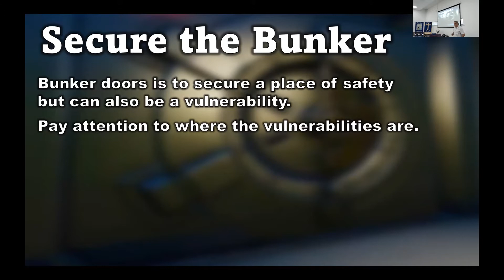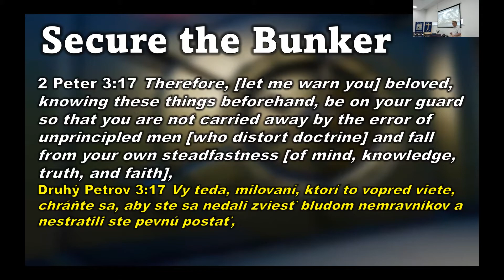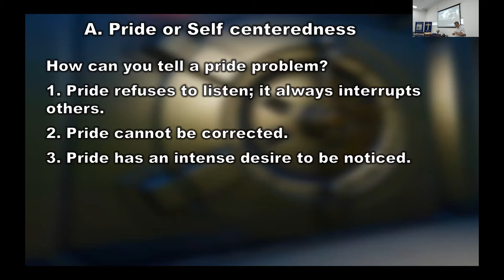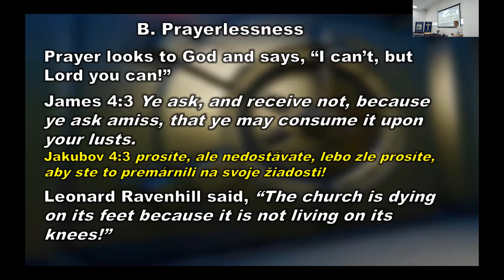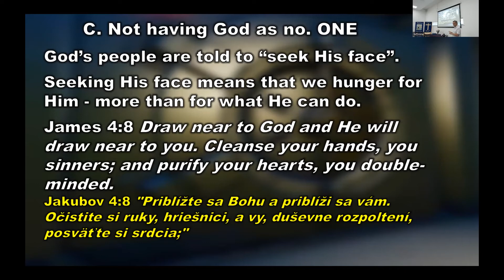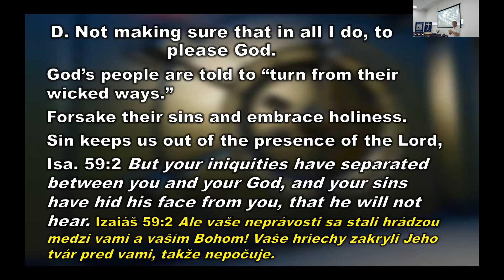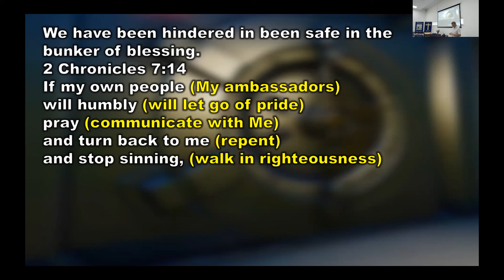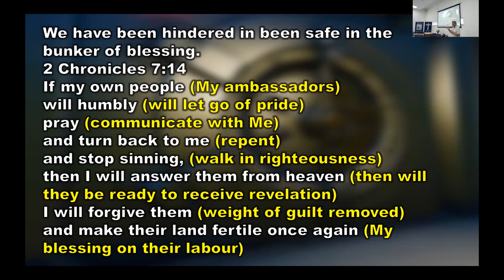Secure the Bunker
Leonard Ravenhill said, “The church is dying on its feet because it is not living on its knees!”

Bunker doors is to secure a place of safety but can also be a vulnerability.
Pay attention to where the vulnerabilities are.
Ambassadors of the Messiah have security clearance to be in the bunker.
Ambassadors of the Messiah also have the responsibility to secure against unauthorized attempts to enter.

2 Peter 3:17

Four things to guard against in staying secure.

2 Chronicles 7:14

A. Pride or Self centeredness

God hates pride!
“Will humble…”
Pro. 8:13
How can you tell if you have a pride problem?
  1. Pride refuses to listen; it always interrupts others.
  2. Pride cannot be corrected.
  3. Pride has an intense desire to be noticed.
  4. Pride criticizes and tries to make itself look better by putting others down.
  5. Pride does not like to follow instructions.

B. Prayerlessness

Prayer looks to God and says, “I can’t, but you can!”
James 4:3

C. Not having God as no 1.

God’s people are told to “seek His face”.
Seeking His face means that we hunger for Him - more than for what He can do.
James 4:8
If you really want to know what your priorities are today then ask yourself these questions:
1.) On what activity do I spend most of my time?
2.) On what do I focus my thoughts?

D. Not making sure that in all I do, to please God.
God’s people are told to “turn from their wicked ways.”
Forsake their sins and embrace holiness.
Sin keeps us out of the presence of the Lord,
Isa. 59:2

We have been hindered in been safe in the bunker of blessing.
2 Chronicles 7:14
If my own people (when My ambassadors)
will humbly (will let go of pride)
pray (communicate with Me)
and turn back to me (repent)
and stop sinning, (walk in righteousness)
then I will answer them from heaven (then will they be ready to receive revelation)
I will forgive them (weight of guilt removed)
and make their land fertile once again (My blessing on their labour)